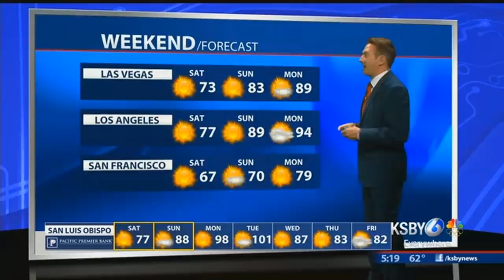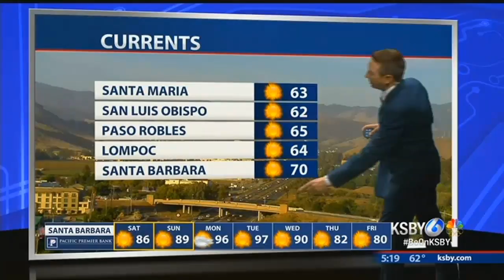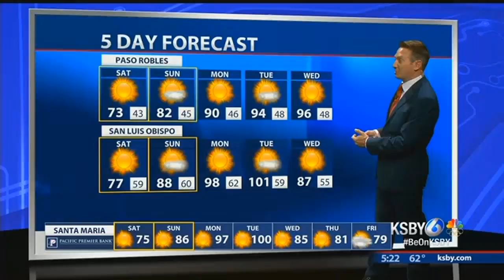Rain departs and wind and heat dominate forecast into next week